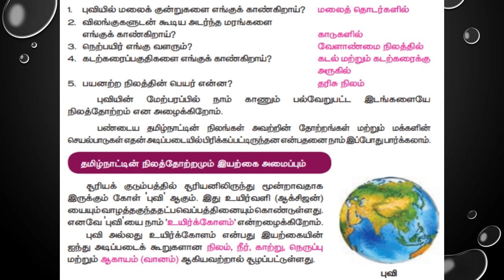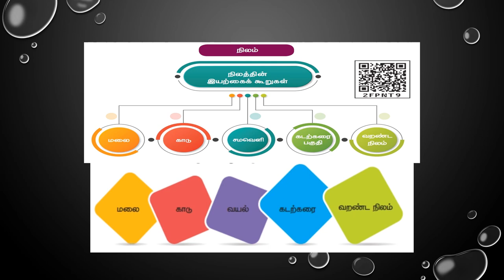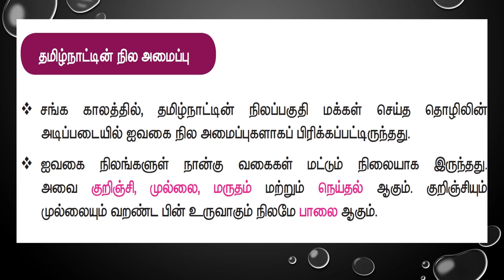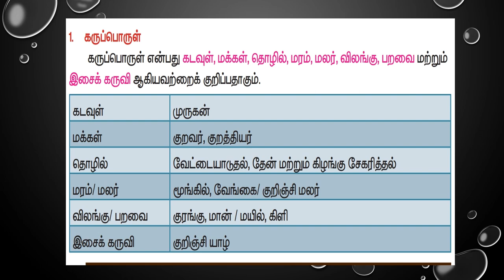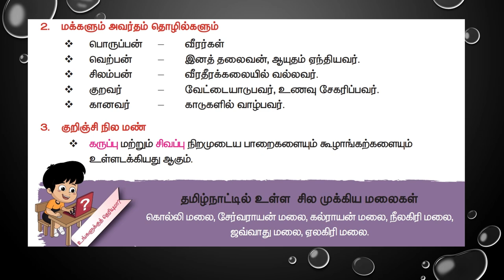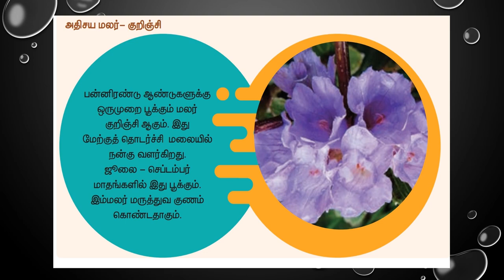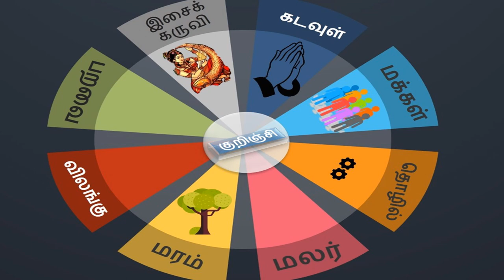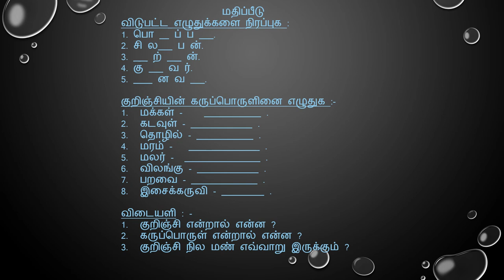வகுப்பு :4 சமூக அறிவியல், அலகு:2 ஐவகை நில அமைப்பு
பருவம்: 1, அலகு :2